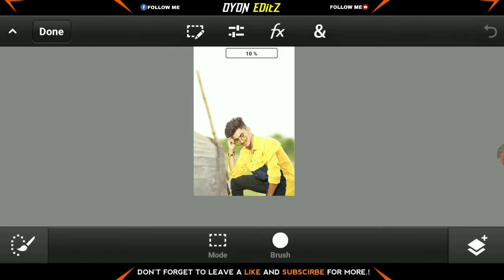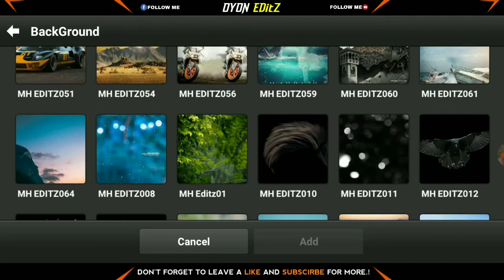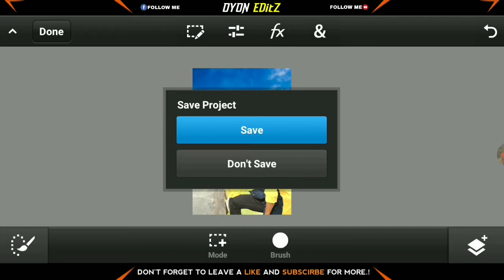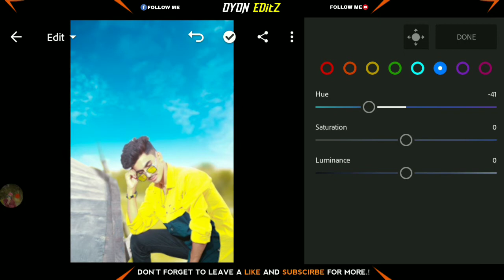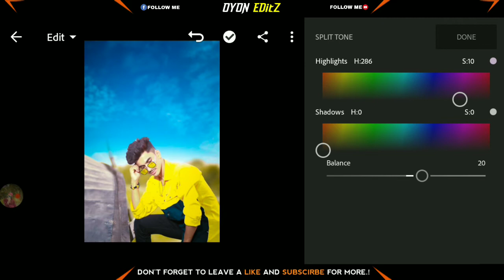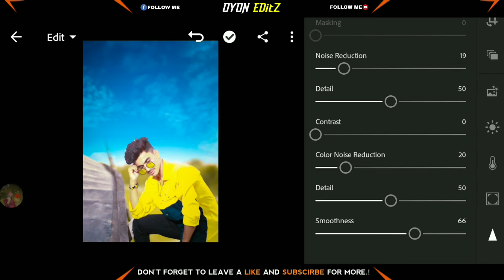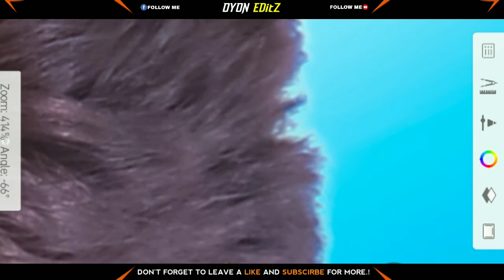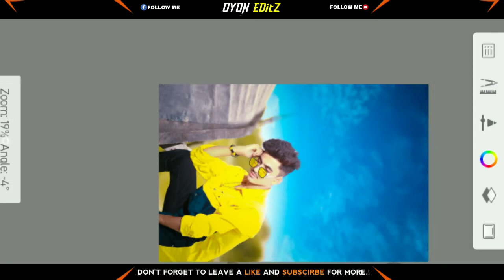Ps Touch Tutorial | How To Add Duplicate Photos On Ps Touch || lightRoom Best Tutorial | OYON EDitZ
Ps Touch Tutorial || How To Add Duplicate Photos On Ps Touch || lightRoom Best Tutorial 2020 || OYON EDitZ

Hey gyz.. what's up.. and how are u all❤ iam fine..!

ps touch manipulation tutorial new,